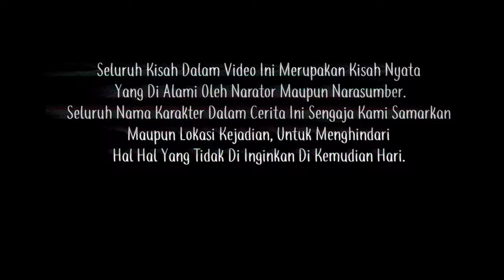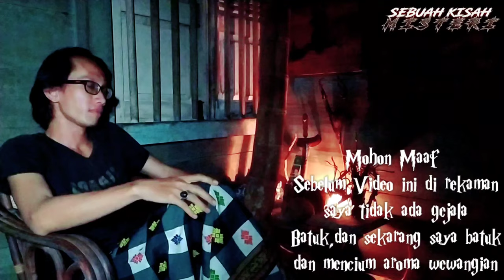CERITA MISTERI MAKAM KERAMAT ANGKER - KISAH NYATA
Cerita Misteri Sebuah Makam Keramat Angker yang sering terlihat penampakan sosok wanita cantik berkebayak putih dan sosok siluman harimau putih yang sering menampakkan wujud di makan keramat tersebut.
Cerita Misteri Sebuah Makam Keramat Angker ini merupakan sebuah kisah nyata.

untuk melihat video penelusuran di makan keramat bisa cek video di bawah ini :

Terimakasih sudah mendengarkan cerita ini...